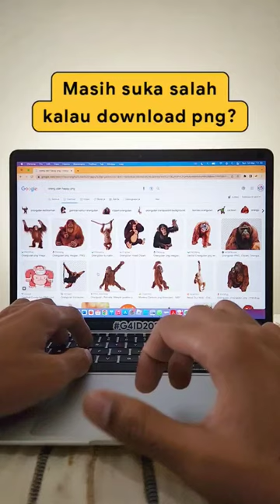semoga_membantu_ya.png 🥰